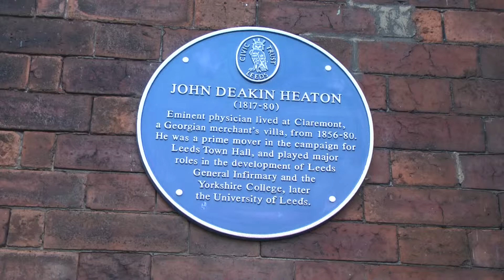claremont final edit